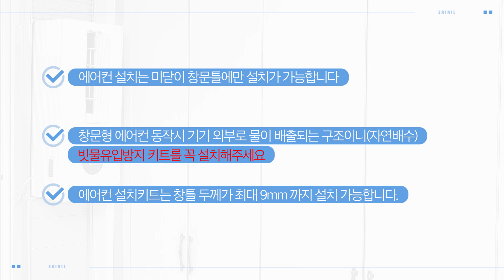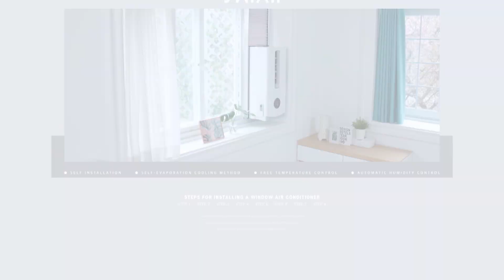[신일가이드] 신일 창문형에어컨 설치 상세가이드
신일 창문형에어컨 설치가이드입니다.
한 층 더 자세한 영상으로 설치방법을 확인해보세요!